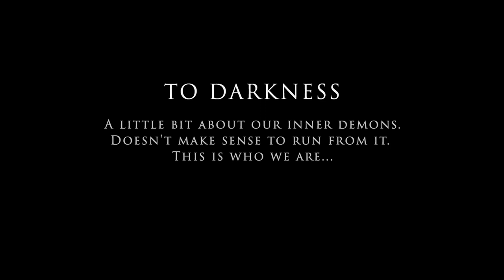To Darkness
A little bit about our inner demons.
Doesn't make sense to run from it. This is who we are..

Dancer, choreographer: Olga Ryzhkova
Video: Kate Tretiakova | KatrinArt.Com